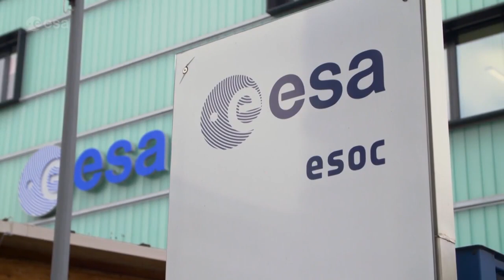See the European Space Agency's 2020 highlights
Find out what the European Space Agency (ESA) was up to in 2020.

Credit: ESA